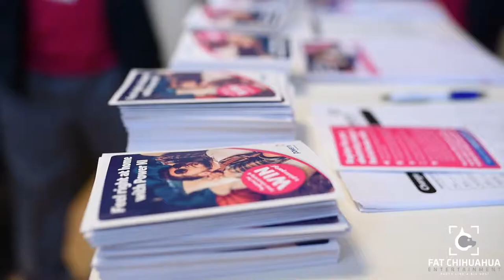Chameleon Booth- we become your brand!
The possibilities are endless when it comes to branding your event. The Chameleon literally becomes your brand and boasts custom wraps, hashtags, start screens, private branded micro-suites and more. The perfect solution for your product launch, charity event, sponsorship, sporting event, movie premier and more.